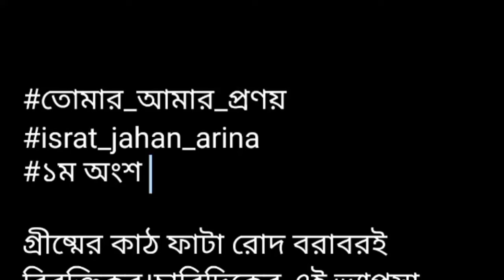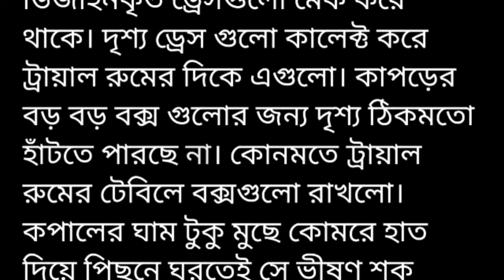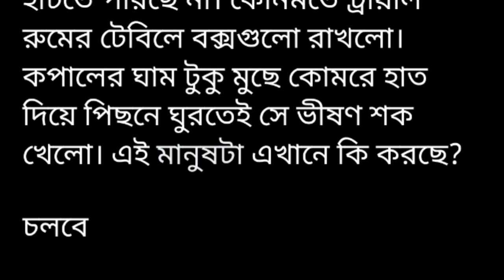তোমার_আমার_প্রণয়||১ম অংশ||গ্রীষ্মের কাঠ ফাটা রোদ বরাবরই বিরক্তিকর।চারিদিকের এই ভ্যাপসা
তোমার আমার প্রনয়

হৃদয়েশ্বরী

বিবর্ণ বসন্ত

ধূসর রাঙা মেঘ

চৈত্রের গল্প

প্রমত্ত অঙ্গনা

এলোক্যাশী কন্যা

অমানিশায় সেই তুমি

অবরুদ্ধ নিশীথ

অজান্তে ই ভালোবাসে ফেলেছি তোমায়

নাম না জানা কোন বিকেল

চৈত্রের রাঙায় রচিত প্রনয়

তোমায় হৃদ মাজারে রাখবো

লুকোচুরির প্রেম

weakness

তোমার মুগ্ধতায়

পরিনয় প্রহেলিকা

মন গহিনের গল্প

স্রোতের টানে

বিষাক্ত ভালোবাসা

অদৃষ্টে তুমি আমি

আমার একান্ত নক্ষত্র

what a husband

ব্যতিক্রম

এই শহরে তুমি নেমে এসো

বিষাক্ত বাঁধন

অপেক্ষার প্রহর

অনুভূতিহীন

শ্যামকন্যা

সংসার

 মায়াবিনী